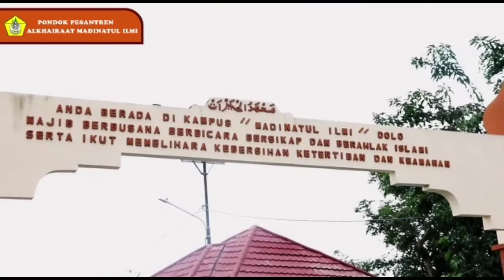PESANTREN MADINATUL ILMI ALKHAIRAAT DOLO